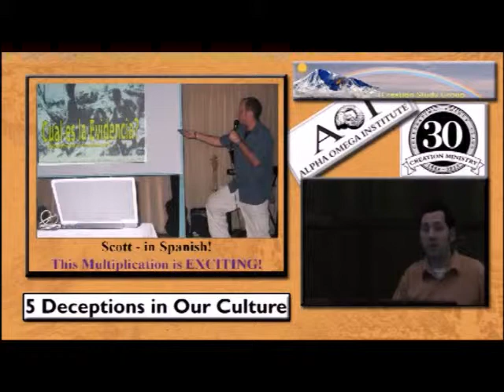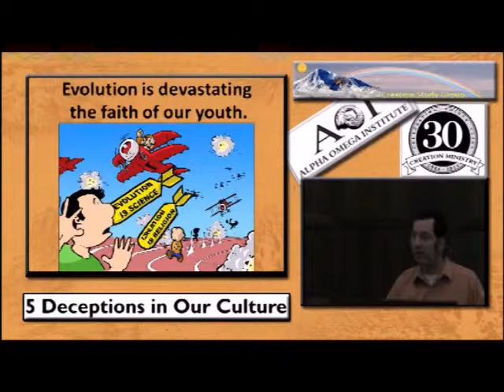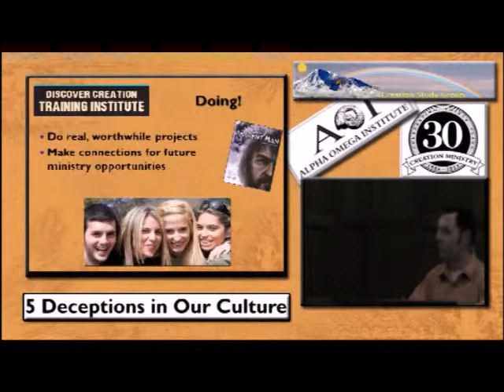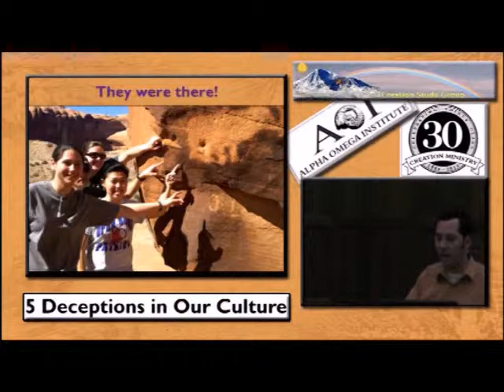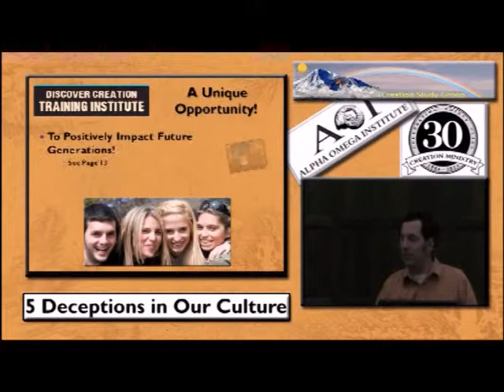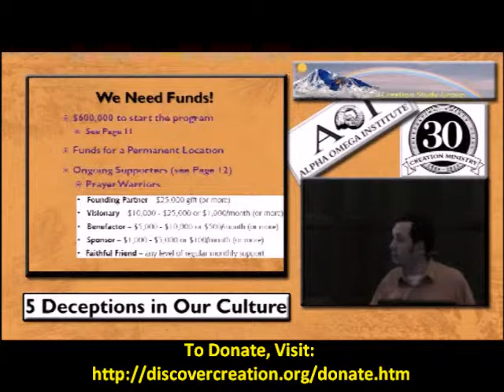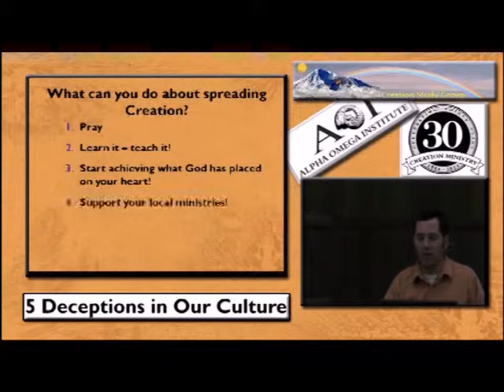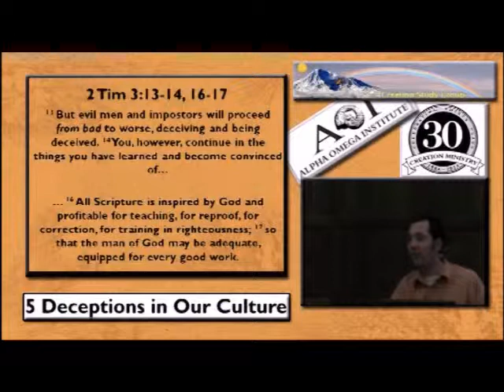Why We Are Starting The Discover Creation Training Institute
Alpha Omega Institute’s DCTI is a specialized 1-year training program designed to fortify students with a creation-based Biblical worldview with an emphasis on applied apologetics and personal discipleship.  Our goal is to...